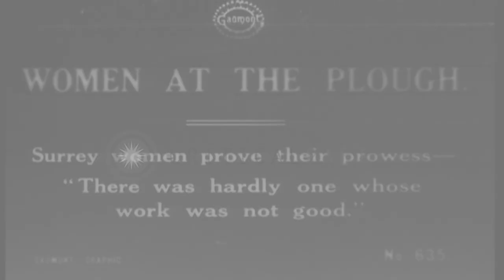British women handle plows and work fields during World War I. HD Stock Footage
British women handle plows and work fields during World War I.

Women working in Britain to aid the war effort, during World War 1. British women from the Surrey, England area use manual plows pulled by horses. Civilian men look on and provide advice, as the women practice plowing. Location: Surrey England. Date:  1915.

57,000+ broadcast-quality historic clips for immediate download.